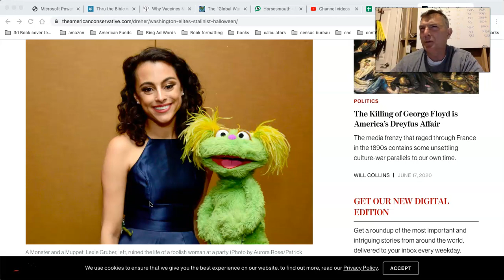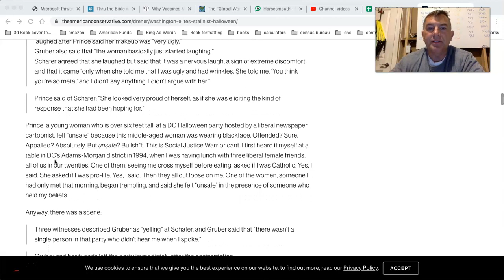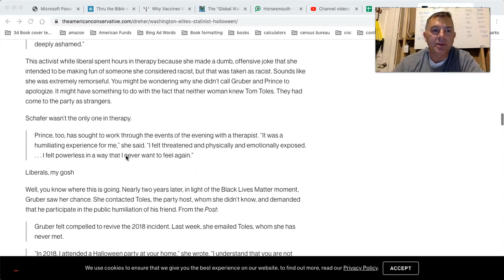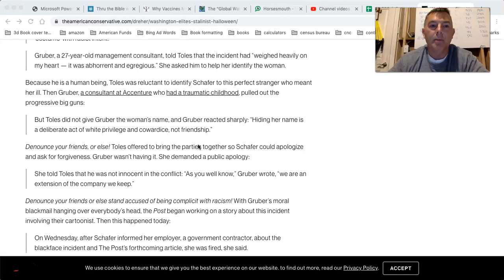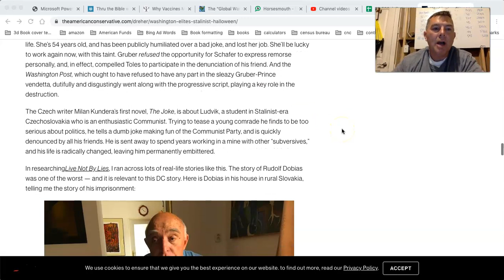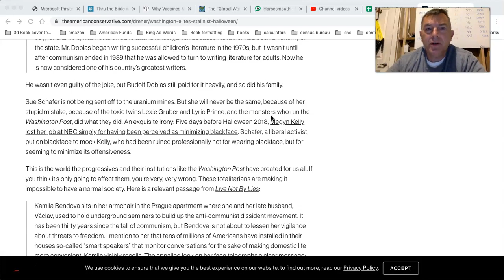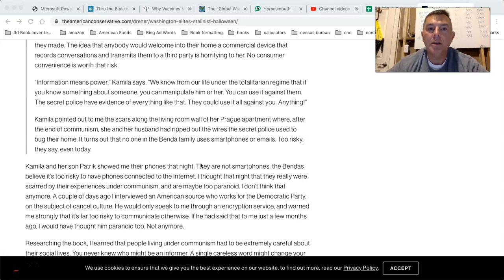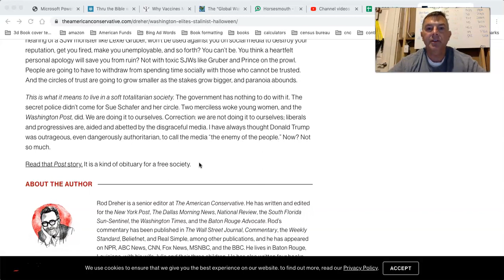The Monsters Arrive! (You Think You're Safe? 😂)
You Can RETIRE on SOCIAL SECURITY:

State by State Tax Guide For Retirees:

LET'S SOCIALIZE!